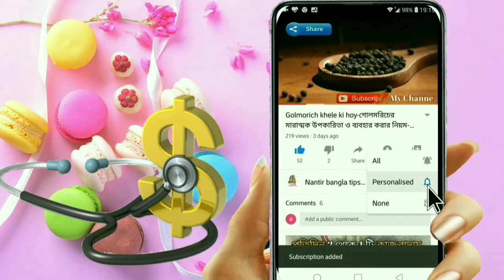দাঁতের ব্যাথা দূর করার উপায়-দাঁতের মাড়ি ফোলা-dater Betha komanor upay-dater Mari fola komanor upay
দাঁতের ব্যাথা দূর করার উপায়-দাঁতের মাড়ি ফোলা এবং ব্যাথা কমানোর উপায়-dater Betha komanor upay-dater Mari fola komanor upay.